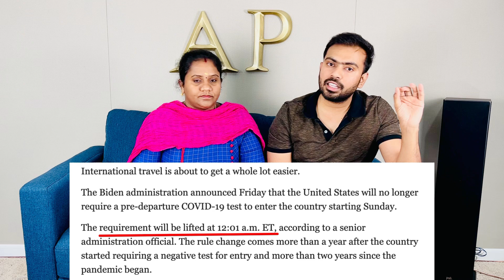USA வருபவர்களுக்கு சந்தோசமான செய்தி | USA Lifts Travel Restriction for International Travel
H Friends,

Here uploaded a video about "USA Lifts Travel Restrictions for International Travel" from Sunday 12:00 AM EST.